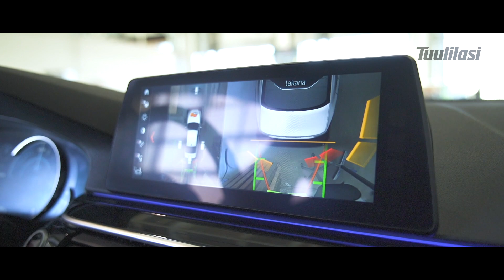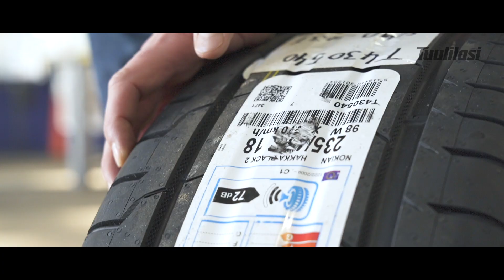Käytetty: BMW 530e Sedan (47 900€) - Mysteeri-iskarit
Tuulilasin käytettyjen autojen sarjassa tutustumme 5-sarjan BMW:n lataushybridiin, joka on ollut vanha taksi. Erikoisen autosta tekee se, että sillä on ajettu taksina vain noin 50 000 kilometriä. Auton etuiskarit aiheuttavat myös hämmennystä.

BMW 530e Sedan
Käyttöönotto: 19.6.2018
Mittarilukema: 53 000 km
Hintapyynti autoliikkeessä: 47 900 €